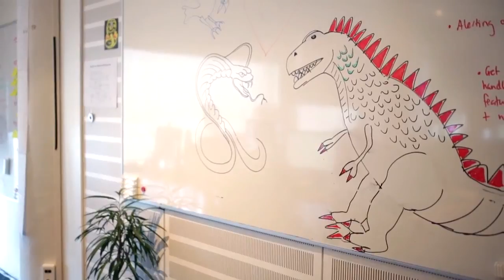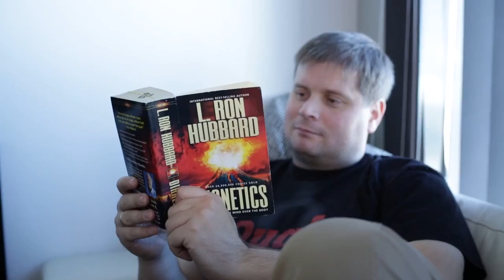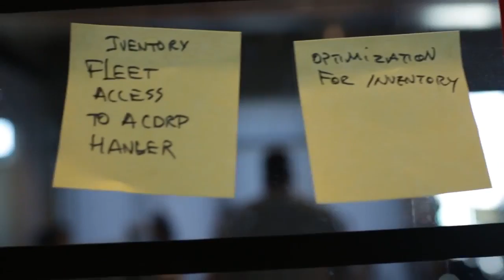EVE Online: Retribution Overview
Check out a tour of the CCP offices and see what the various teams are working on for EVE Online: Retribution.

Follow EVE Online at GameSpot.com!